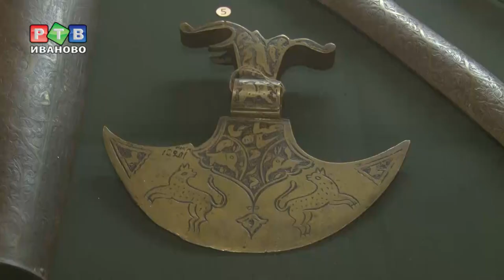«Оружейные истории. Запад и Восток»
В музее промышленности и искусства новая экспозиция. Выставка под названием «Оружейные истории. Восток и Запад» - совместный проект Ярославского музея-заповедника и Ивановского историко-краеведческого музея имени Дмитрия Бурылина.